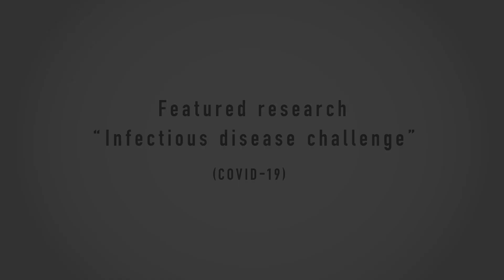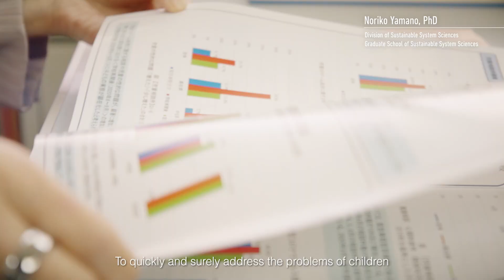Our response to COVID19 research into handling this pandemic and fortifying ourselves for the future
Since the coronavirus gripped the world in 2020, Osaka Metropolitan University has been tackling a myriad of issues surrounding he pandemic with multi-disciplinary research and development. Here we introduce 4 of our researchers and the unique ways in which their research is contributing to a better society.